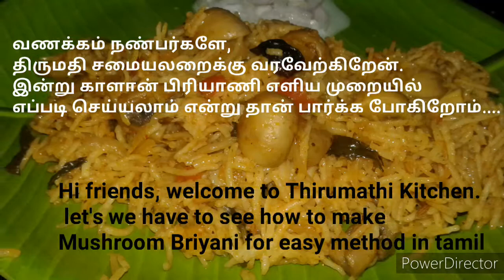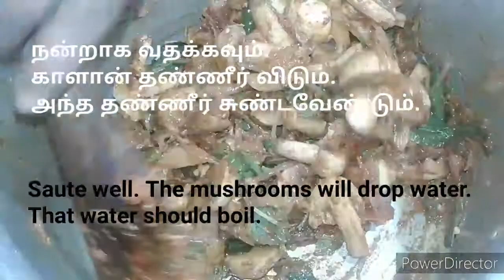காளான் பிரியாணி இந்த மாதிரி செய்யுங்க அசத்துங்க |Mushroom Briyani in Tamil | Thirumathi Kitchen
Hi friends, welcome to Thirumathi Kitchen.
In this video, how to make yummy tasty mushroom briyani. Mushroom is a healthy food.. Antioxidants help protect the body from damaging free radicals that can cause conditions like heart disease and cancer. ...Beta glucan. ...B vitamins. ...Copper. ...Potassium.
Ingrdients

Ingredients
Bay leaf
Chinnamon
Kalpaasi
Star Anise
Soombu - 1 tbsp
Cardamom - 1
Clove -3
Onions - 2 lengthwise
Ginger Garlic Paste - 2 tbsp
Tomatoes - 3
Mint leaves, Coriander leaves
Cleaned Mushroom

Saute well. The mushrooms will drop water.
That water should boil.

After the water boils add the
soaked basmati rice - 2 cups
2 whistles are enough
after open the cooker